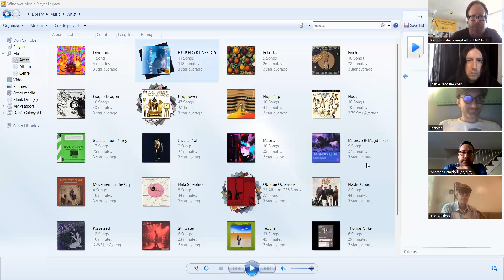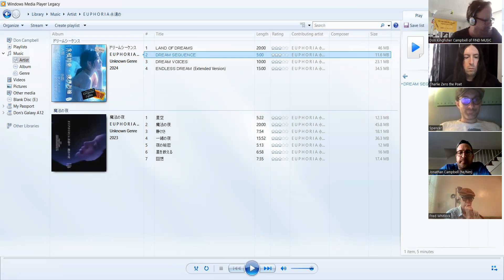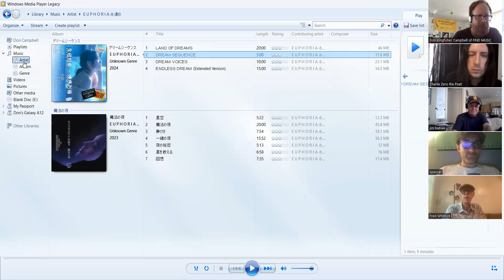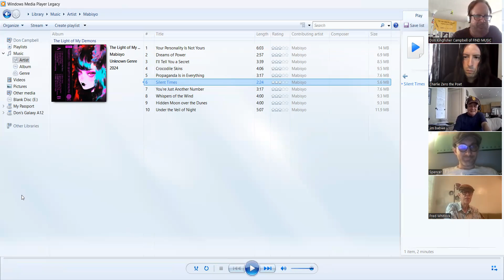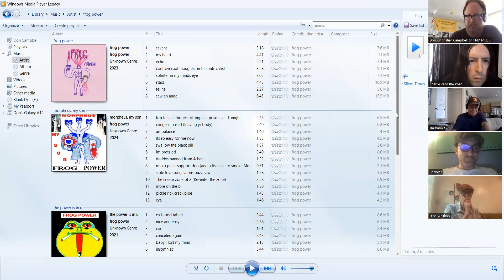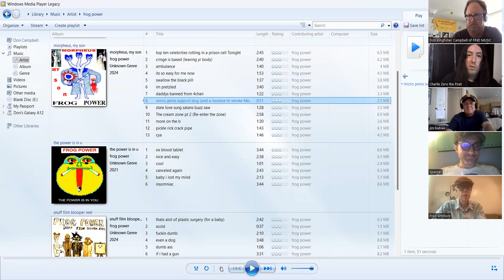FIND MUSIC 460 Sound snips of 2020's EUPHORIA (China), MABISYO (Chile), and FROG POWER (New Zealand)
Don Kingfisher Campbell shares with Jim Babwe, Jonathan Campbell, Spencer Griffin, Murray Thomas, Fred Whitlock, and Charlie Zero sound snips of three international contemporary musical acts.